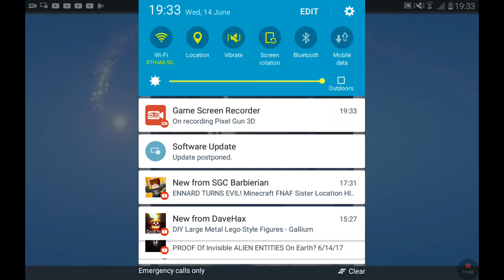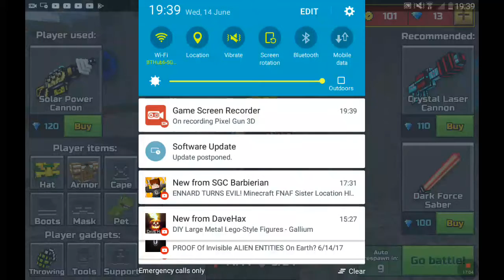Pixel gunner 3d episode 13